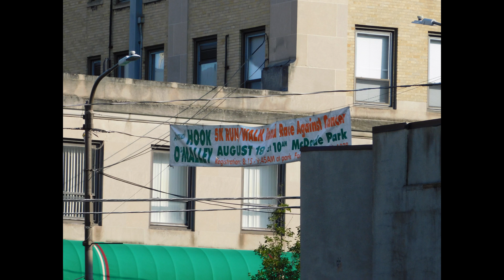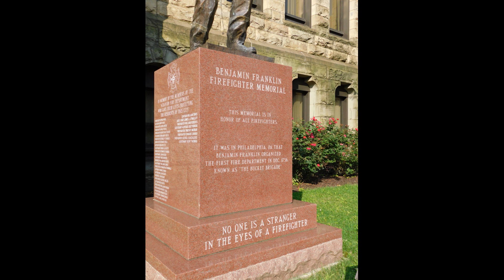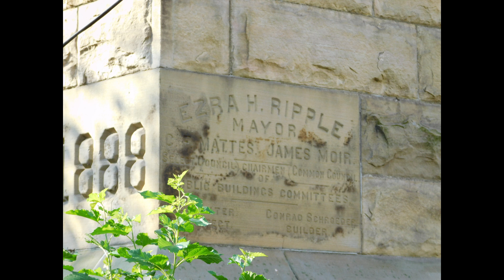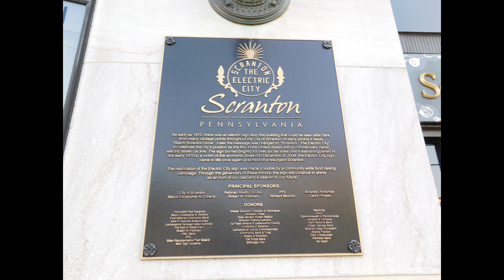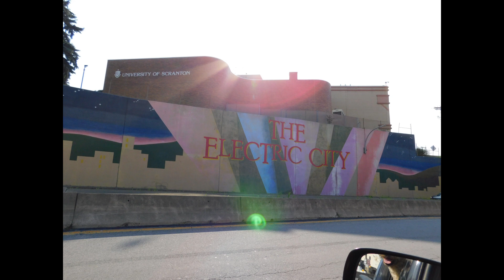Things to do in NEPA with Saxton & JC, Lackawanna County Courthouse, Scranton, Pennsylvania - P2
Things to do in NEPA with Saxton & JC, Lackawanna County Courthouse, Scranton, Pennsylvania -
Downtown Scranton - Part 2

Lackawanna County Courthouse and John Mitchell Monument
U.S. National Register of Historic Places

200 N. Washington Ave.,
Scranton, Pennsylvania
Area 4.7 acres (1.9 ha)
Built 1884
Architect Multiple
Architectural style Romanesque
NRHP reference #97001257[1]
Added to NRHP November 5, 1997
Lackawanna County Courthouse is a historic courthouse building located in Scranton, Lackawanna County, in the U.S. state of Pennsylvania.

The courthouse was built in 1884, and is a 3 1/2-story rectangular masonry building, with a raised basement, in the Romanesque Revival-style. It was enlarged in 1896, with the addition of a third story and reconstruction of the roof to add a number of eclectic design elements. The building measures approximately 100 by 140 feet (30 by 43 m). It features a five-story clock tower. A courthouse wing was built in 1964. The courthouse was the site of the first session of the 1902 Anthracite Coal Strike Commission.

Along with the monument to John Mitchell, the building was added to the National Register of Historic Places in 1997.

John Mitchell Monument:
The monument to John Mitchell (1870–1919) was erected in 1924. It consists of a granite monolith with a niche, enclosing a bronze statue of Mitchell.